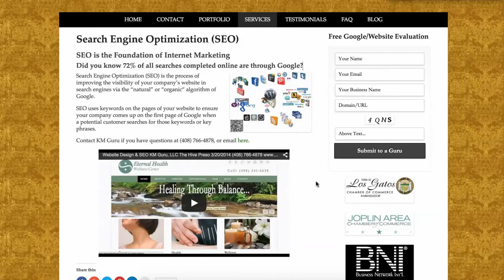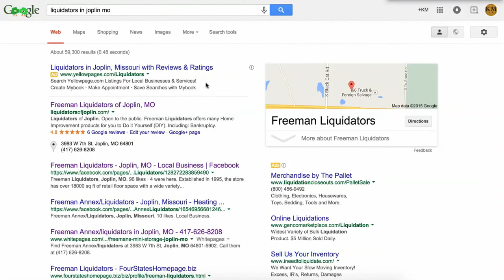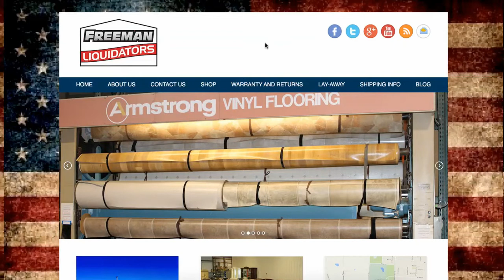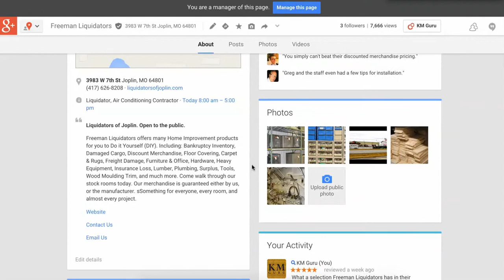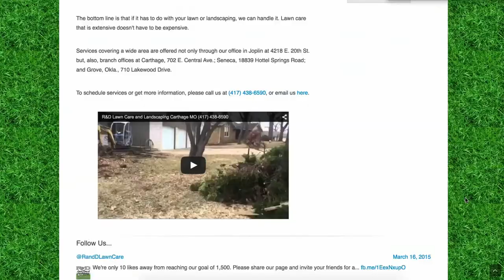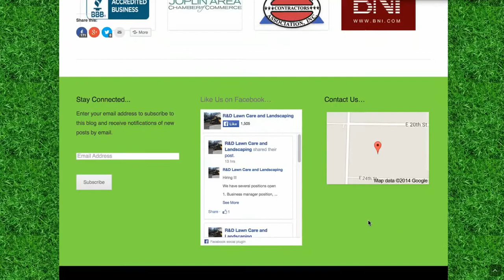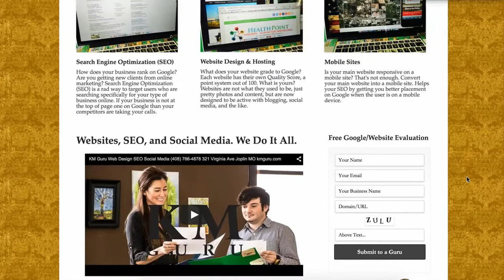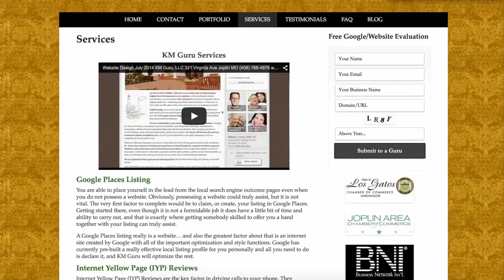2015-03-17_12-04-00 KM Guru BNI Preso 3/18/2015 Web Design SEO Joplin MO kmguru.com